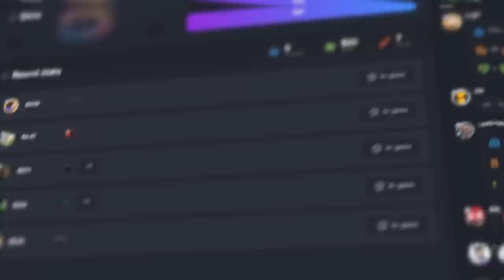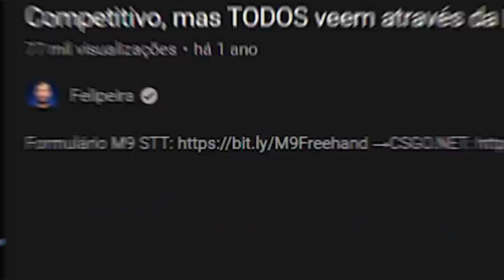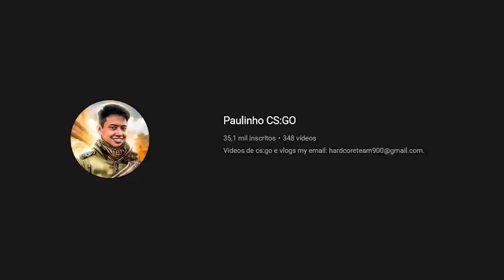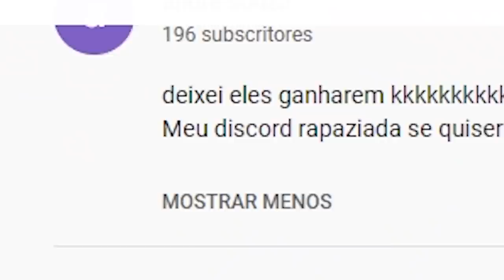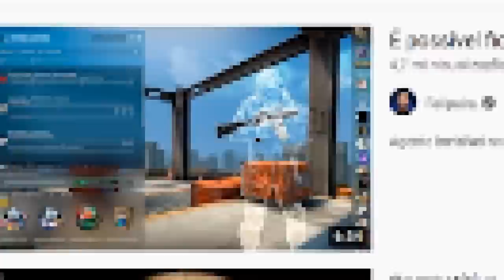"o cachorro1337 é muito ruim, vou ligar o WALLHACK pra matar ele"... o CHEATER mais NOJENTO do CS:GO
Ele gravou usando hack contra eu, Felipeira e Polex e se orgulhou disso! Me chamou de ruim mas ligou todos os  cheats para conseguir me matar...